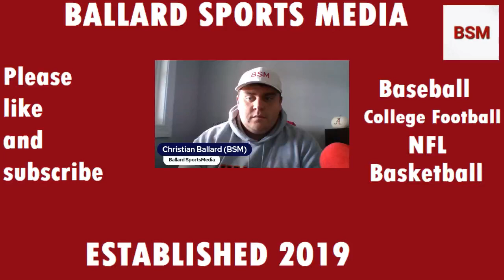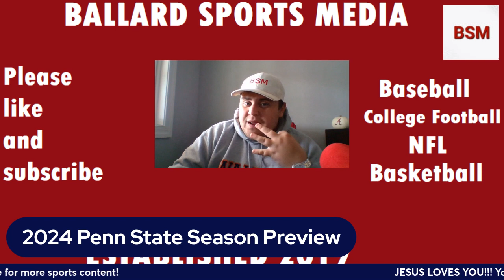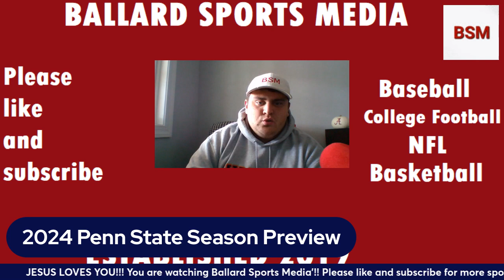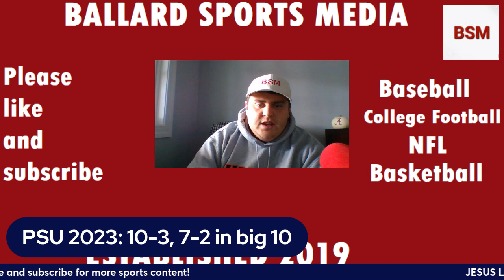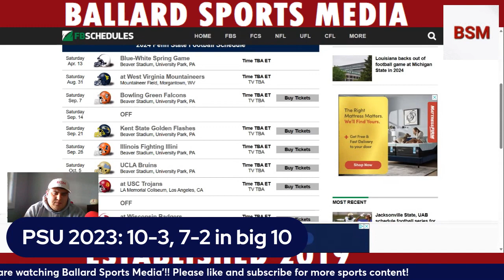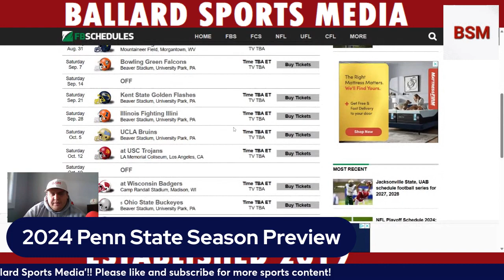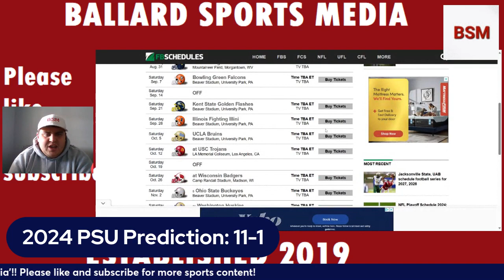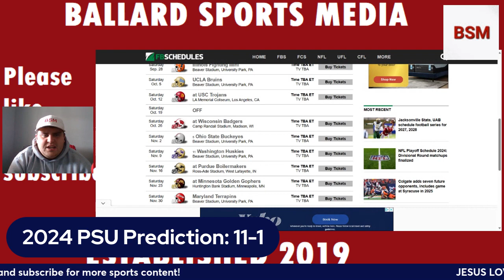Penn State Football 2024 Season Preview + Prediction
Is this it for James Franklin? Can he handle the new opponents?